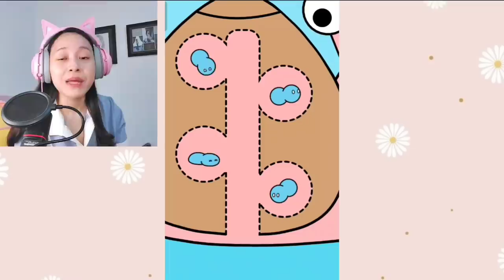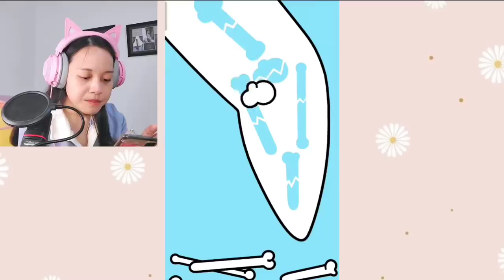Aku Jadi Dokter Hewan di Toca Boca! [Toca Pet Doctor Indonesia]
Yuhu hari ini aku mau mencoba jadi dokter hewan di Toca Boca! Ternyata seru banget bisa mengobati banyak hewan!